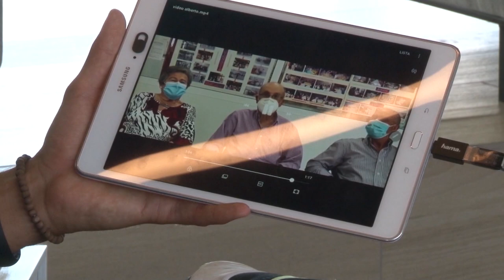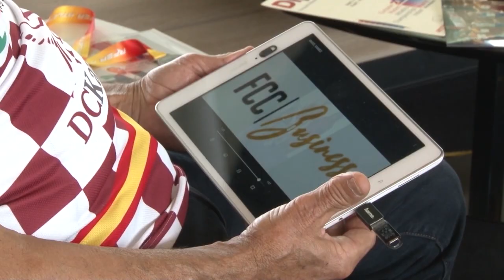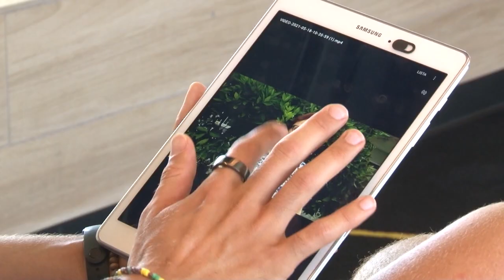Categoría Mayores, resumen del cierre de temporada